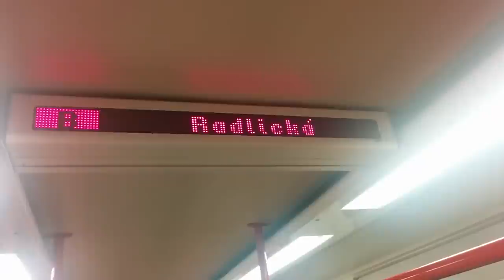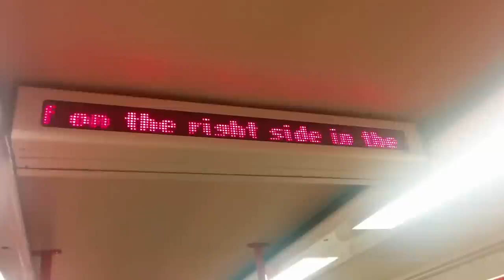Nový program vnitřních informačních panelů pražského metra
Po mnoha letech neochoty cokoli změnit byl program vnitřních informačních panelů ve vozech pražského metra upraven, aby po zastavení ve stanici ukazoval především název aktuální stanice. Je to rozhodně krok správným směrem.

Zaznamenáno v sobotu 20. února 2016 na soupravě 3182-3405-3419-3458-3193.